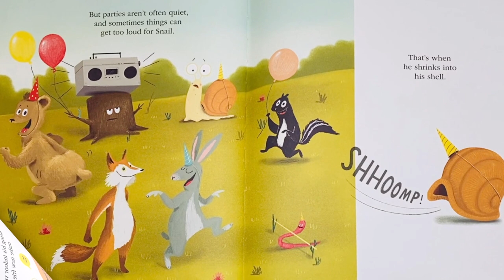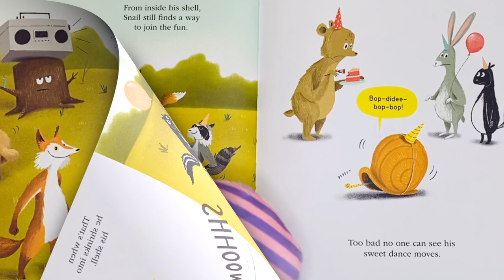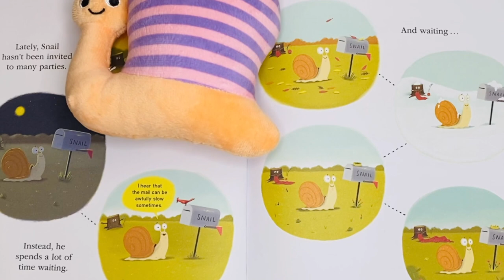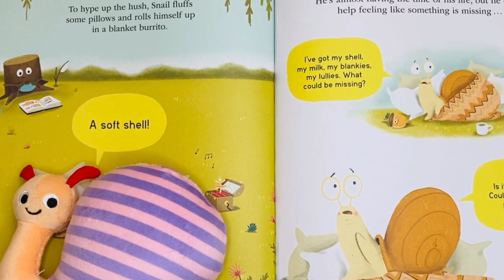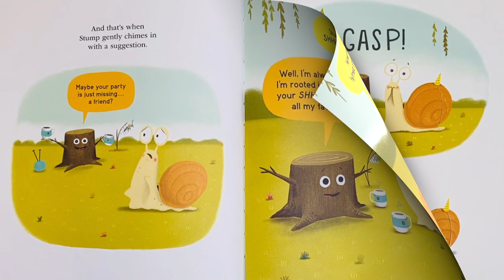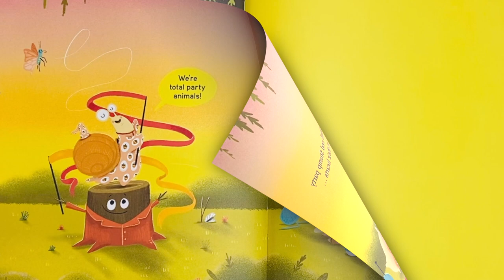HOW TO PARTY LIKE A SNAIL 🐌🎉 Story Read Aloud with Puppets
📖 How to Party Like a Snail
✏️ Written by Naseem Hrab
🖌 Illustrated by Kelly Collier
🖨 Published by Owlkids

“An introverted snail throws his own kind of party to celebrate all things quiet.” - Owlbooks